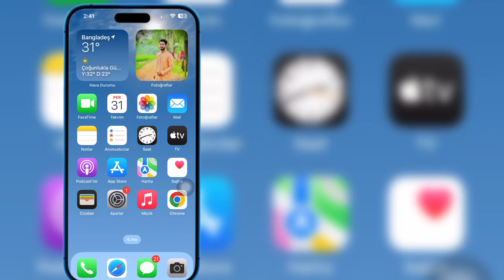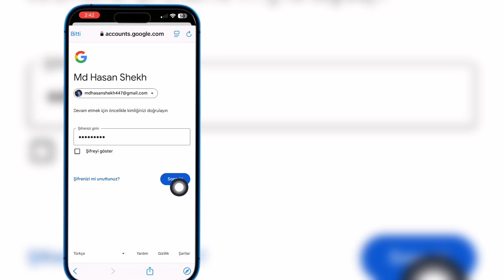iPhone'da Roblox Şifresi Nasıl Görülür | Facebook Şifrenizi Nasıl Öğrenirsiniz iPhone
Merhaba Arkadaşlar
Bu Videoda Size iPhone'da Roblox Şifresini Nasıl Göreceğinizi Göstereceğim | Facebook Şifrenizi Nasıl Öğrenirsiniz iPhone

iPhone'da Roblox Şifresi Nasıl Görülür

iPhone'da Roblox Şifrenizi Nasıl Görürsünüz

Roblox Giriş Şifrenizi Unuttuysanız Görün

2024'te Mobil'de Roblox Şifrenizi Nasıl Görürsünüz